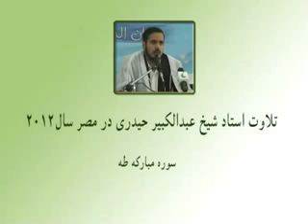تلاوت حاج شیخ عبدالکبیرحیدری افغانی 2012 در مصر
Best Recit For Shekh Abdul Kabeer Haidari In Egypt 2012 Sura Taha